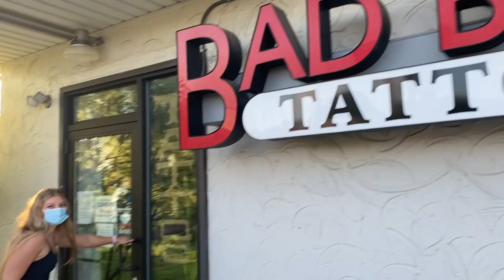Getting My Tongue Pierced!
In this video, I take you guys with me to get my tongue pierced + 1 day after update! Hope you guys like it!!